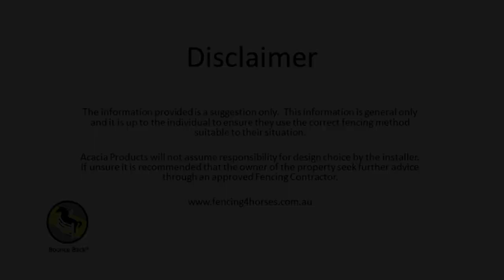03 Tools required for your horse fencing